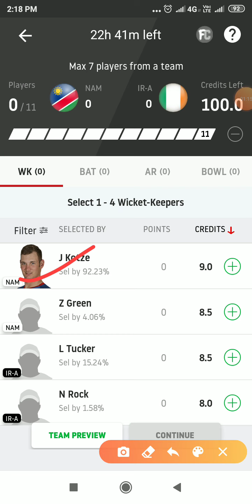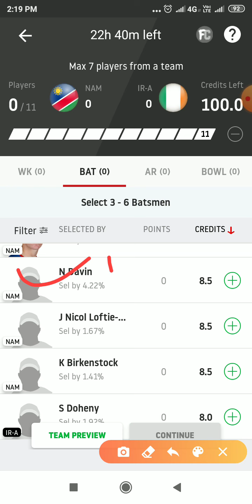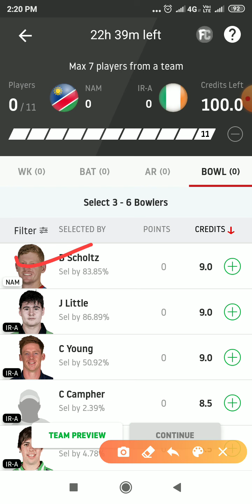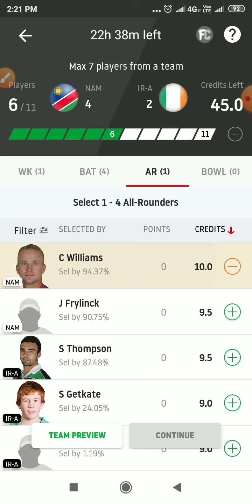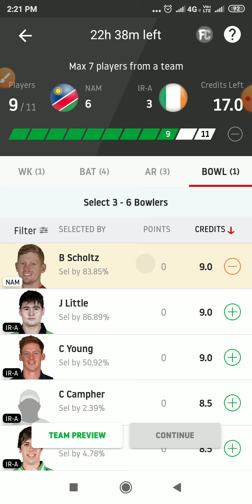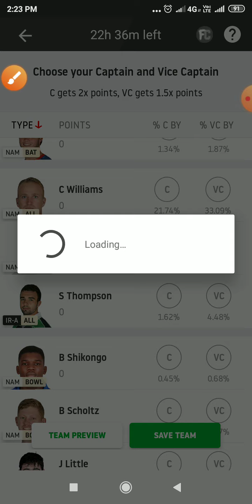NAMvsIR-A 1stT20Match || IR-A vs NAM || NAM vs IR-A 1st T20 match dream 11 team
हेलो दोस्तों आज की इस वीडियो में हम हमने आपको नामबिया और आयरलैंड के बीच जो मैच होने वाला है तो इस मैच की dream11 टीम आपको बताई है अगर वीडियो अच्छी लगे तो लाइक और शेयर करना और चैनल को हमारे सब्सक्राइब करना।